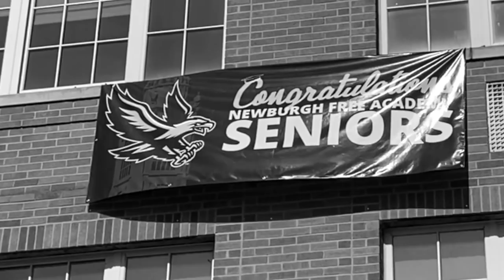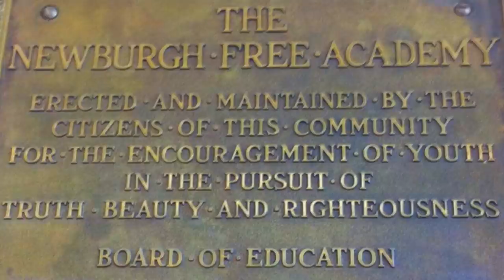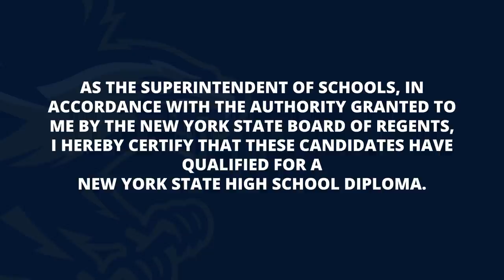2020 NFA Virtual Recognition Ceremony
The 2020 NFA Virtual Recognition includes:
National Anthem performed by NFA Madrigals
Graduate Address by Superintendent Dr. Roberto Padilla
Newburgh Free Academy Alma mater - performed by NFA Madrigals
Salutatorian Address by Olivia Gloffke
Valedictorian Address by Gwendolyn Walker
Senior Song - performed by NFA Senior Madrigals
Declaration of Graduates by Superintendent Dr. Roberto Padilla
2020 Candidates for Graduation
Virtual tosses
Virtual applause